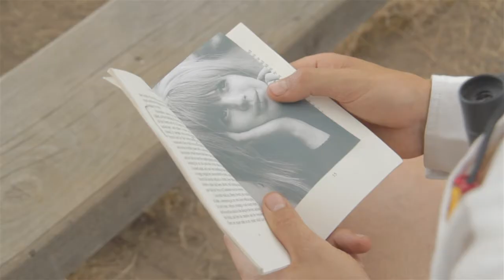WOODROW WALKER SEASON 1: EPISODE 2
Join Woodrow Walker as he teaches about the importance of survival and self reliance in the woods.  Joining Woodrow as always is Art Sharpe, his lovable cameraman and best friend.  Tune in to see what antics these two get themselves into on this weeks episode of Woodrow Walkers Guide to Survival.